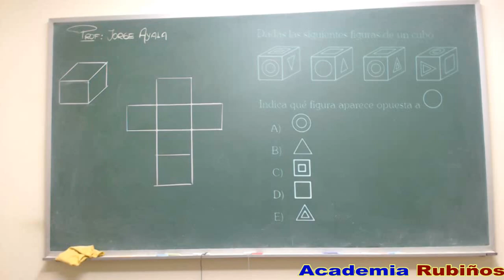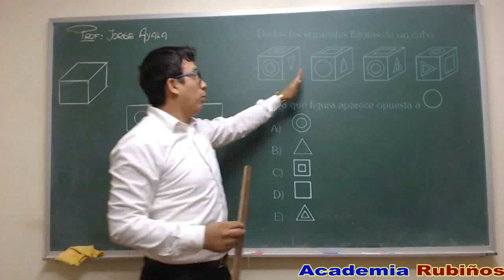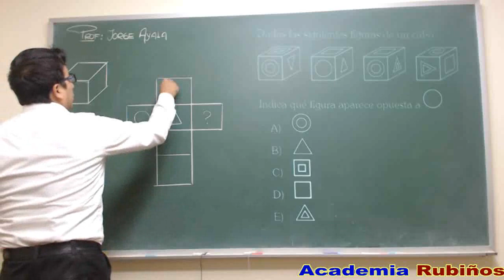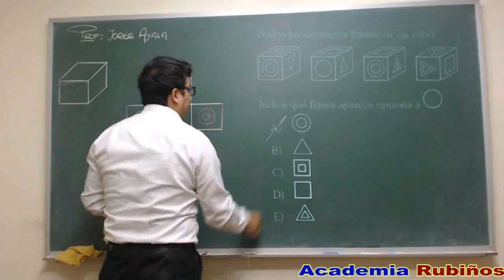PSICOTÉCNICO ESPACIAL-DESARROLLO DE UN CUBO-SOLUCIÓN- ADMISION-INGRESO-UNIVERSIDAD INGENIERÍA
SOLUCIONARIO UNIVERSIDAD NACIONAL DE INGENIERIA
Dadas las siguientes figuras de un cubo
Indica qué figura aparece opuesta a
A)
B)
C)
D)
E)
Resolución 15
Análisis de figuras
Vistas de sólido
Del 1er y 3er gráfico, deducimos que opuesto a
es .
Del 3er y 4to gráfico, deducimos que opuesto a
es .
Rpta.: